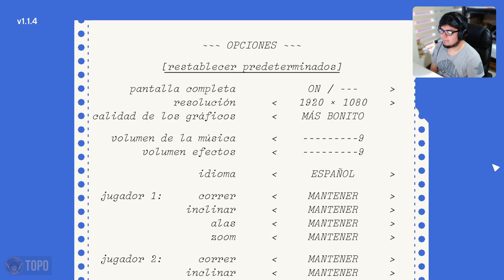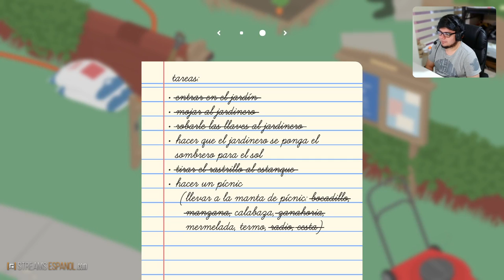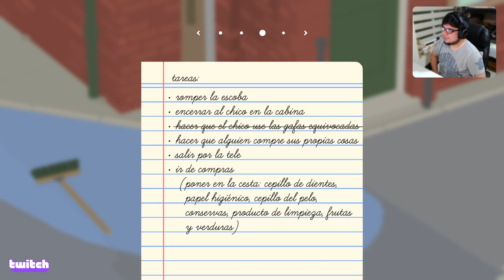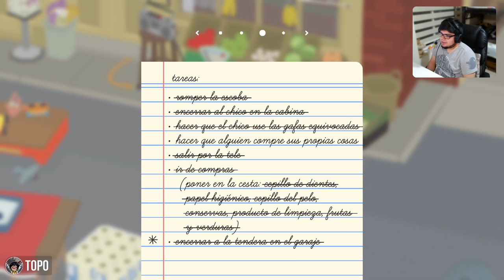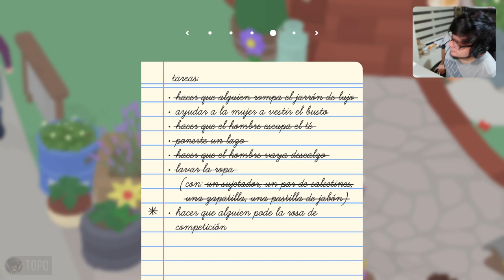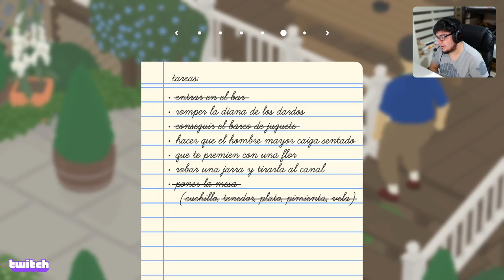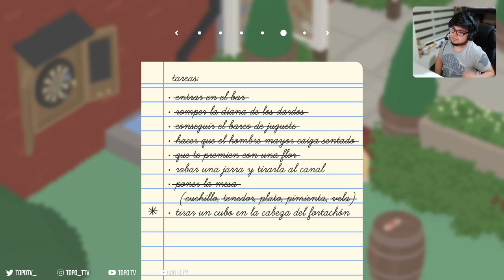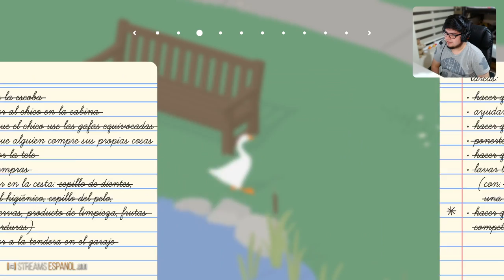Untitled Goose Game | Oneshot Run | TopoTV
DESCUBRE MÁS DE GAME BACKLOG 🕹️